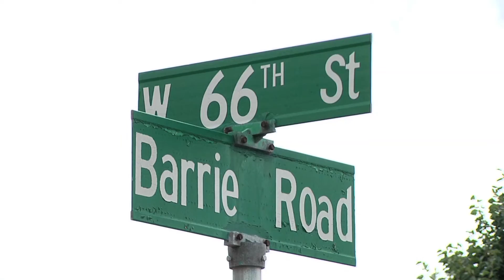Agenda: Edina - Late September 2014 - Beacon "66 West" Project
A new project has been approved by the Council that will offer housing in Edina for young adults who have been or are homeless.